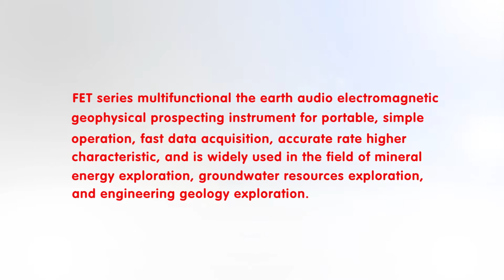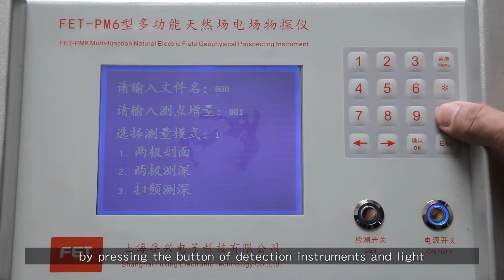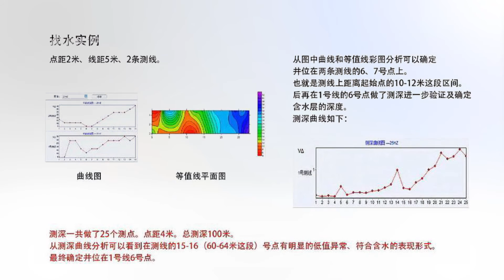FET series electromagnetic geophysical prospecting instrument